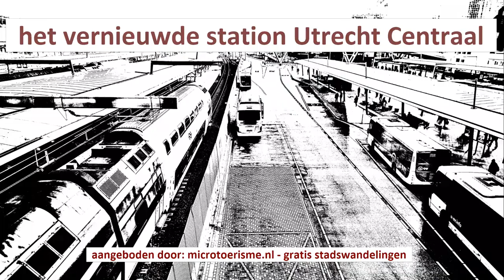ZichtOp: Utrecht Centraal station (NL)